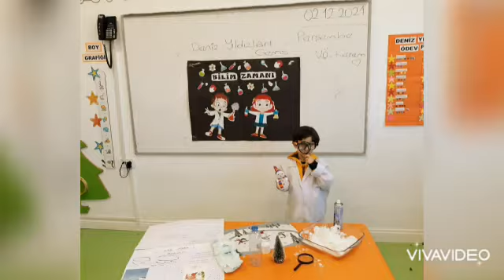İlk karı yağdırdık bugün Sınıfımızda. Bilim merakı oyunla,deneyle başlar.Bilim Aşkınaaa..💙🔎❄🌨☃️🎼🎵🎶